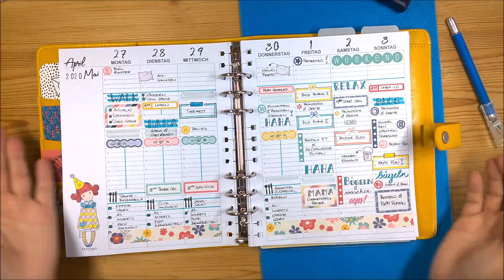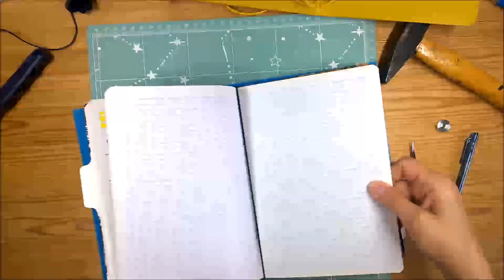Ich bastel mir ein Traveler's Notebook! | A5 | Deutsch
Dank eures lieben Feedbacks gestern zu meinem Rant-Video, war ich hochmotiviert gleich wieder weiterzumachen! Also bastel ich!

Lorelei